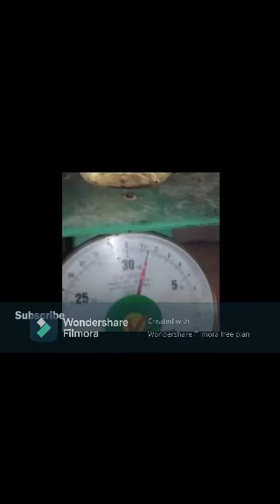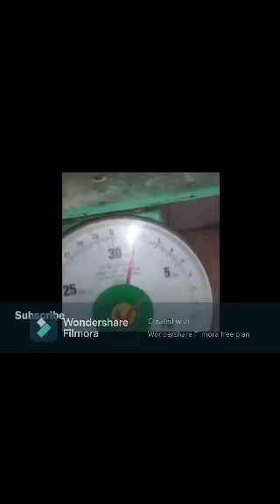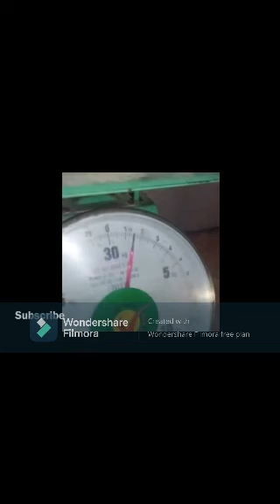របៀប ពិសោធន៏ សំរិទ្ធិ នឹងការថ្លឺង សំរិទ្ធិ